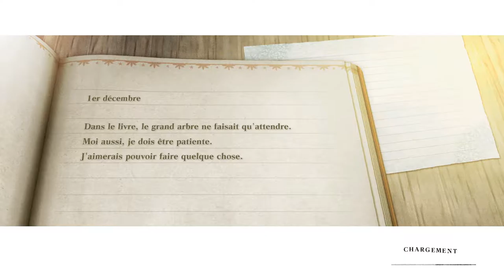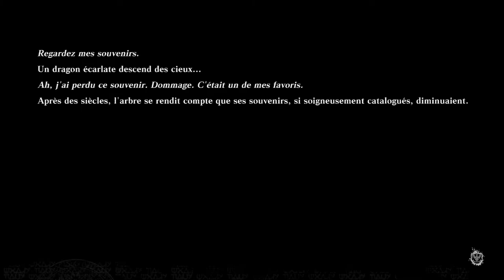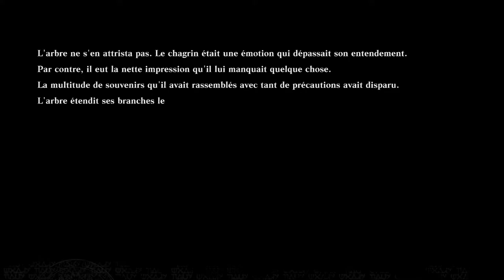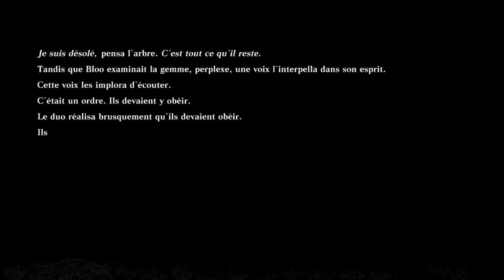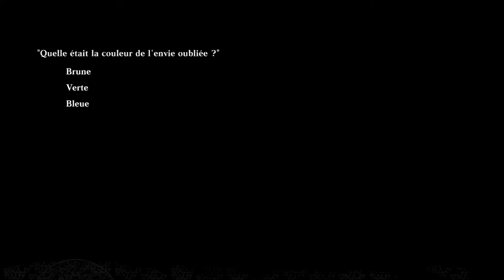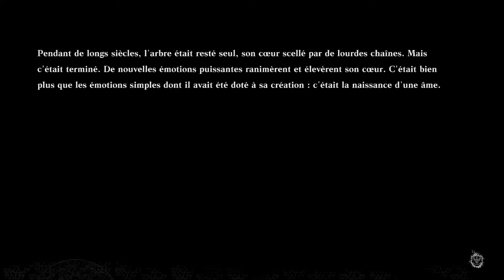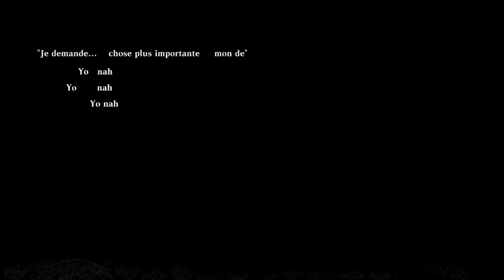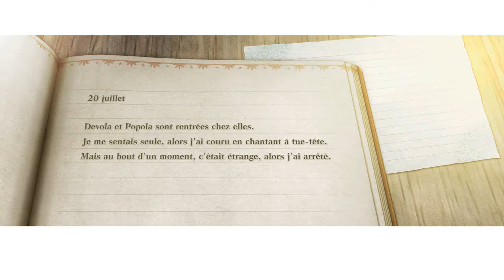LE MYSTÉRE DE L'AIRE ! - NieR Replicant V1.22474487139... Épisode 16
Ce coup-ci on avance bien dans le principal et on va voir de très belles scènes.